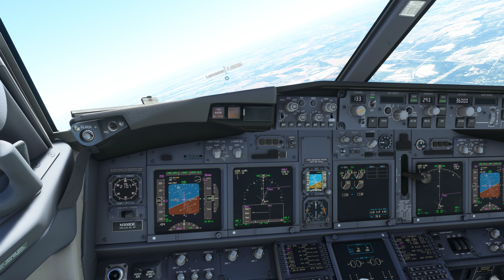PMDG737 Takeoff from KDAL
testing the new GPU